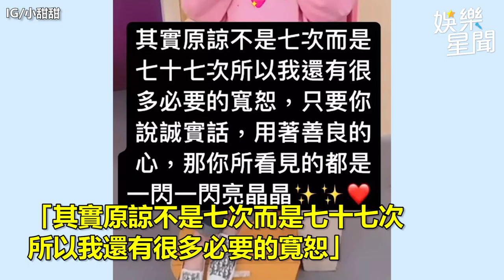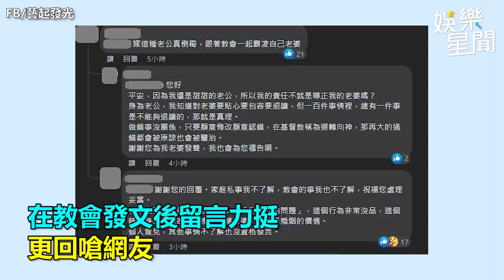懶人包／鬧分居又家暴！小甜甜被問「要離婚嗎」鬆吐29字真實心聲｜娛樂星聞